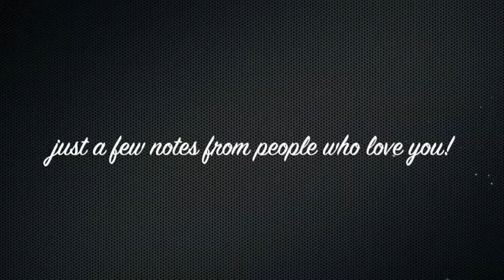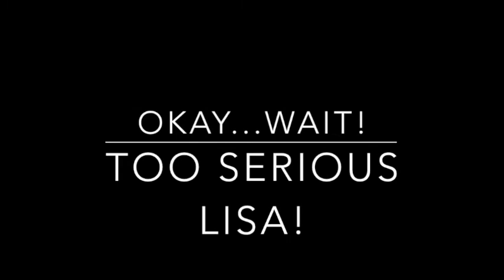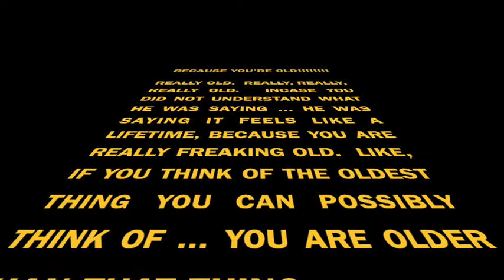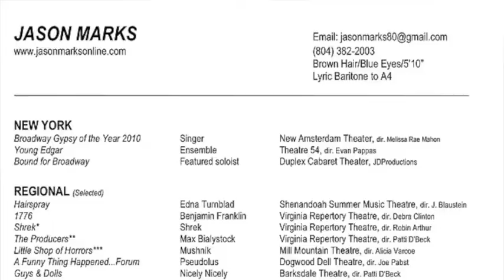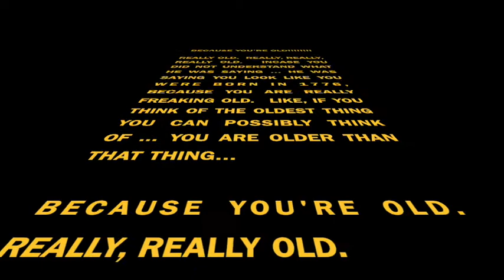Happy 40th Birthday Jason Marks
ENJOY THE COUNTDOWN, BOY!
We all love you & just wanted you to feel that love!